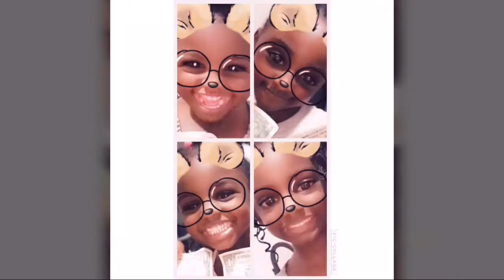Smoke bombs-funny videos of us girls having fun-Ballard sister style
Smoke bomb short videos with alot of funny knock your socks of videos hope you enjoy